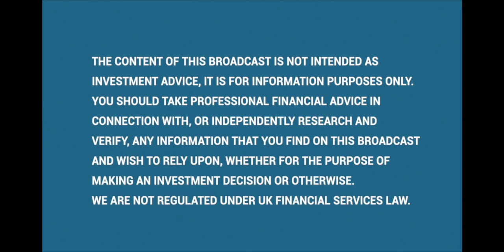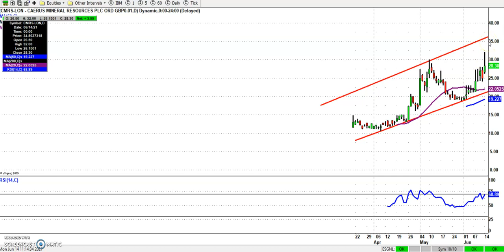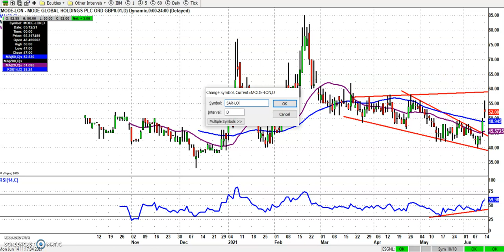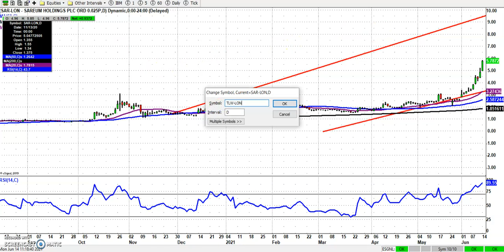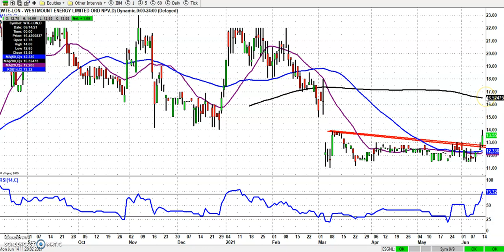Bulletin Board Heroes: June 14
Zak Mir takes a technical analysis look at some of the most followed small caps on the London market. Today's selection includes Jubilee Metals, Mode Global and Tullow Oil.